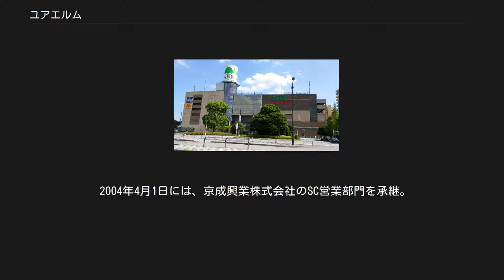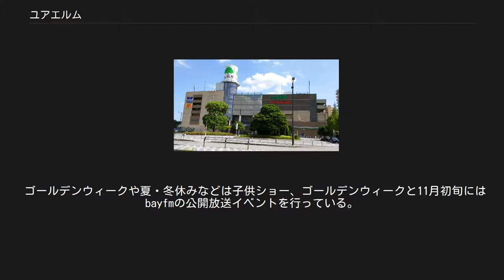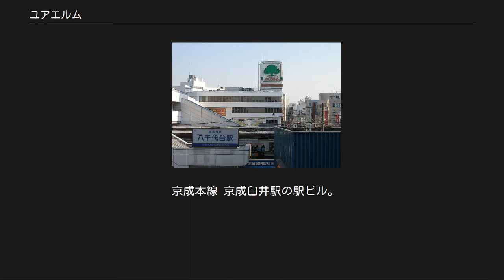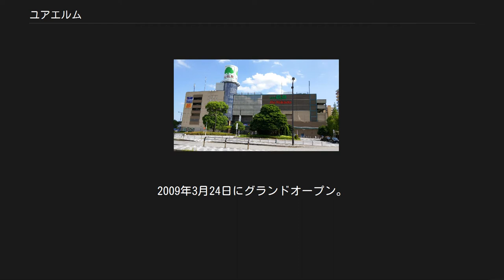ユアエルム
ユアエルムは、千葉県に本社を置く株式会社ユアエルム京成が運営する鉄道駅前ショッピングセンター。
京成電鉄完全子会社であり、京成グループの企業の一つである。
京成カード加盟店。
 1973年8月27日に、京成ショッピングセンター開発株式会社として設立。
 1977年12月3日に、ユアエルムの1号店である八千代台店を開店。
 1993年4月1日に、株式会社ユアエルム京成に商号変更。
 2003年7月1日に、京成不動産株式会社のSC事業・用地賃貸事業の一部を会社分割により承継。
 2004年4月1日には、京成興業株式会社のSC営業部門を承継。
 2009年3月24日、next船橋（ネクスト船橋）開店により、店舗数は千葉県と東京都内に7店舗となる。
 八千代台店、青戸店、成田店以外はそれぞれ独自の名称が付けられている。
 千葉・八千代市の八千代台駅東口にある八千代台店。
西口歩道橋から。
 京成本線 八千代台駅から徒歩2分。
エルム最大級の店舗で、鉄筋コンクリート造3階建て（本館3階建て　新館・駐車場鉄骨8階建て）。
駅とは屋根付きの歩道橋で直結しているため、雨の日でも駅から濡れずに来店することができる。
 京成ショッピングセンター開発（現・ユアエルム京成）が開発したショッピングセンターで、1977年（昭和52年）12月にリブレ京成と長崎屋を核店舗として開業した。
 千葉そごうに対抗して1993年（平成5年）6月15日に増床した。
 かつてはラオックスも入居していたが、東葉高速鉄道の開業による人の流れの変化や、同線沿線に進出した店舗との競合などで売上が最盛期から半減したため、ラオックスは2009年6月21日、長崎屋は2010年1月17日に閉店した。
 長崎屋などの撤退跡には若者向けなどの店舗を招致して新装開店している。
 この他に専門店街、飲食街、併設でフィットネスクラブがある。
飲食店街・立体駐車場・フィットネスクラブは新館にある。
 2階まで吹き抜けの「時の広場」にはからくり時計が、新館4階エレベーターホールまで吹き抜けの「エルム水族館」（海の広場）には大水槽がある。
 営業時間 フロア案内 イベント会場 休日などは、屋上駐車場（本館4階）の一部が、特設イベント会場になる。
また、屋上駐車場には、グリーンランドという簡易屋根つきのイベントスペースもある。
 基本的に、月に一度は何かしらのイベントが開催されており、近年は時の広場での歌のキャンペーンが多い。
 ゴールデンウィークや夏・冬休みなどは子供ショー、ゴールデンウィークと11月初旬にはbayfmの公開放送イベントを行っている。
 以前は2カ月おきにお笑いライブを開催していたが、ここ数年はやっていない模様。
 青砥駅高架下にある。
1989年3月14日 開店。
7つの街区に分かれている。
京成線青砥駅の高架下にある。
 かつてはラオックスが入居していたが、2009年6月21日に閉店した。
 八千代店同様に著名人のトークショーを行ったこともある。
 ユアエルム成田店。
公津の杜駅前のバスターミナルより撮影。
 京成本線 公津の杜駅前にある。
 1999年（平成11年）12月1日に開業し、核テナントはイトーヨーカドー。
 当初は、核テナントとしてそごうが入店する予定だったが、経営不振により出店申請を取り下げた。
 開店時から核テナントの一つとしてラオックスが入居していたが、2009年7月26日を以って閉店した。
なおこの店舗は、ラオックス直営として最後の郊外店舗であった。
その後跡地にノジマが2011年2月26日に入店。
その他、ディズニーストアーは2010年3月31日を以って閉店した。
また、イトーヨーカドーについても2020年1月13日に閉店した。
その後の1階については、食品スーパーの ロピアが入店する予定で2020年6月に開店予定である。
 2005年11月にリニューアルオープン。
 週末はさまざまなイベントが行われ、『紅白歌合戦』出場歌手など有名人の歌謡ショー、トークショーがある日には早い時間から席取り合戦が繰り広げられている。
 フロア案内 京成千葉線・千原線 千葉中央駅駅ビル。
「Mio」と、京成ホテルミラマーレ1・2階部分の「Mio2」からなる。
 高架下部分は、以前はリブレ京成千葉店・専門店街であったが、リブレ京成閉店後リニューアルの第一段...